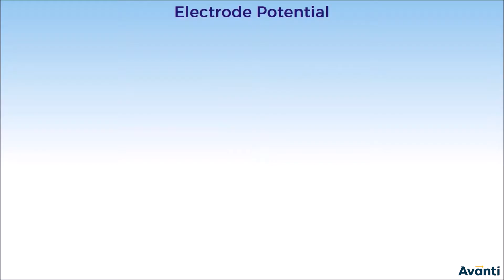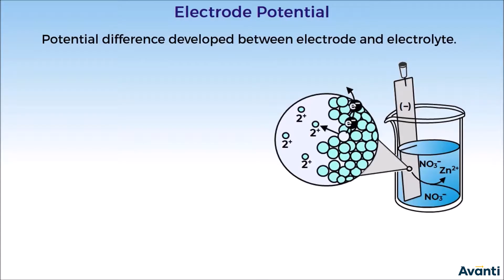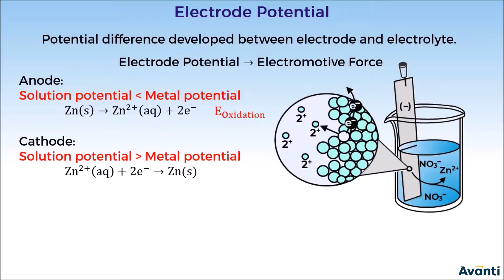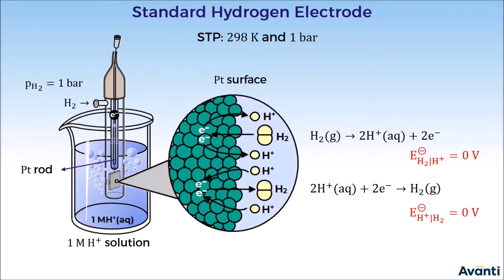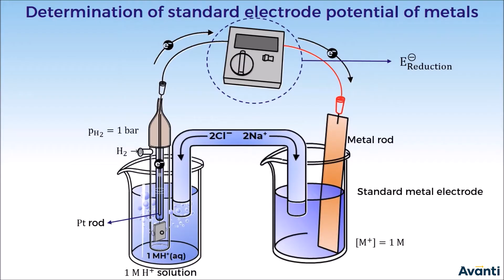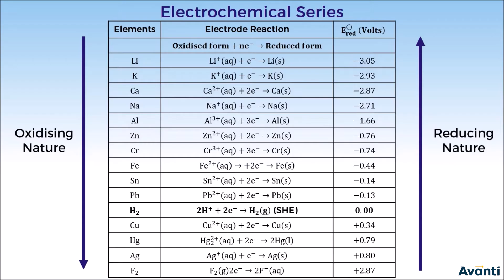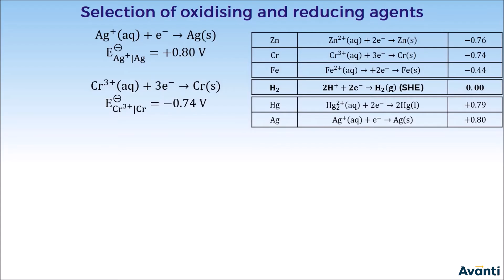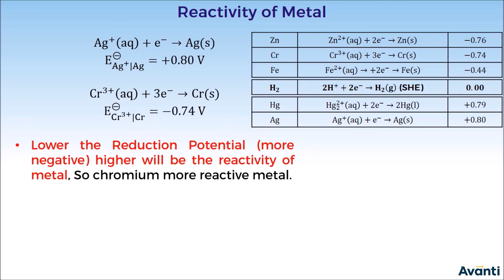4. 12C03.1 CV3 Electrode Potential